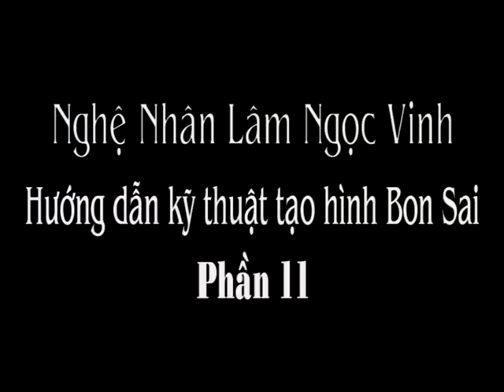Video nghệ nhân Lâm Ngọc Vinh trình bày kỹ thuât tạo hình Tiểu Cảnh phần 11